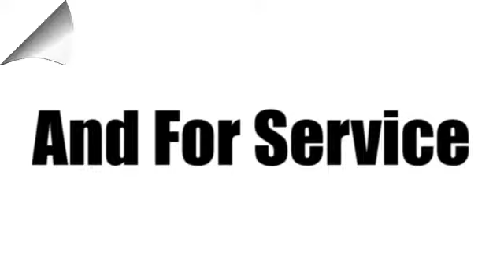New 2020 Buick Encore Sunrise FL Miami, FL UWL4006164 - SOLD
Year: 2020
Make: Buick
Model: Encore
Trim: Preferred
Engine: 1.4L 4 cyl
Transmission: Automatic
Color: Winterberry Red Metallic
Stock #: UWL4006164
VIN: KL4CJASB1LB006164

Address:
14401 West Sunrise Bouledvard